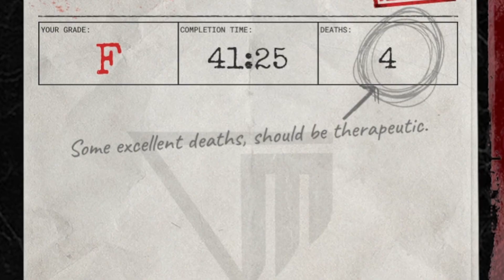MAMA IS CHASING ME!!! The Outlast Trials Part 2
Time to enter Mamas fun land! Full of rides, laugh, dismembered faces, and a psychopathic woman with a drill tongue having puppet for a hand. Enjoy this second episode of The Outlast Trials.